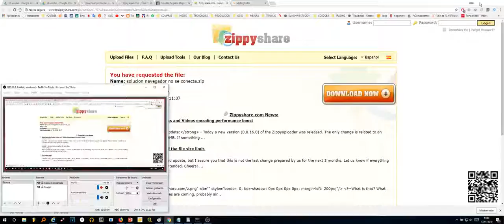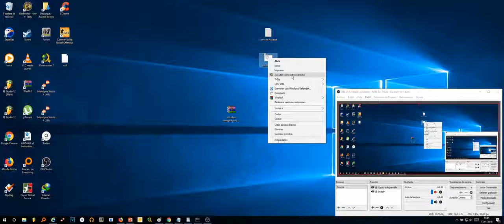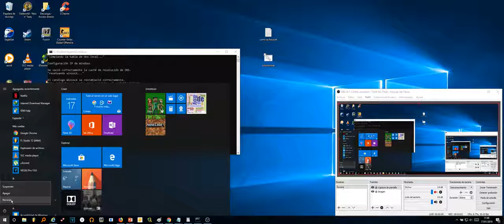Google Chrome sin Conexion a internet. ¡¡Cómo Recuperar la conexión!! Facil y sencillo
Solución para el problema de que Google Chrome me aparece sin conexión a internet o lo que es lo mismo DNS_PROBE_FINISHED_NO_INTERNET

1.Ir al enlace que dejo en la descripción del vídeo y bajaros ese miniachivo al escritorio
2. Descomprimir.
3. Lo ejecutáis como administrador (Click botón derecho del ratón y seleccionar "ejecutar como administrador".
4. Reiniciar y Chrome volverá a tener conexión.

y ya está!! un saludo!!